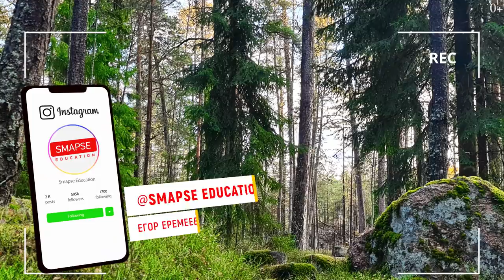Выборг — окно в Европу. Самый европейский город России. Сказочный “Парк Монрепо”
Всем привет! В этот раз я посетил самый европейский город России — Выборг. Не зря Выборг называют окном в Европу, ведь его улочки совмещают в себе стили разных европейских стран. Также, внимания заслуживает сказочный “Парк Монрепо”, с его атмосферой спокойствия и умиротворенности.

Выборг — это небольшой город Ленинградской области, с населением 75 тыс. человек Располагается он на берегу выборгского залива в северо-восточной части финского залива.

Возведен он во времена средневековья, шведами, а до 1940 года он являлся городом Финляндии.

Выборг считается самым европейским городом России, и я с этим полностью согласен: гуляя по его улочкам, вы как будто перемещаетесь по разным европейским странам.

00:00 Начало
00:48 История Выборга
01:46 Набережная Выборга
04:15 Часовая башня
04:53 Дорога из Питера до Выборга
05:26 Выборг — самый европейский город России
06:02 Туристические факты о городе
07:25 Музей-заповедник “Парк Монрепо”